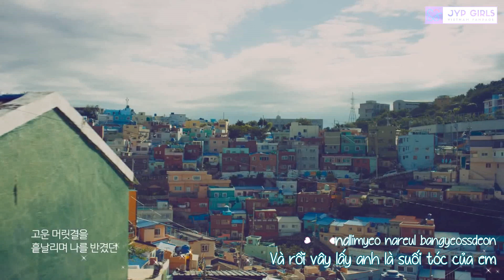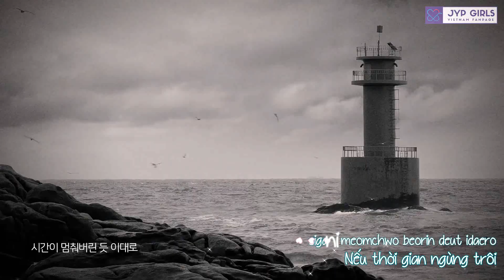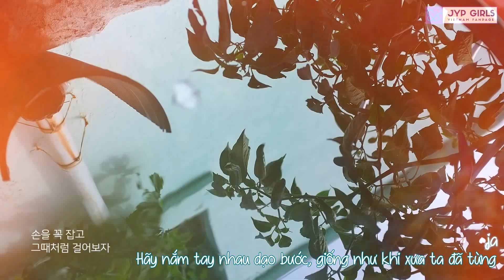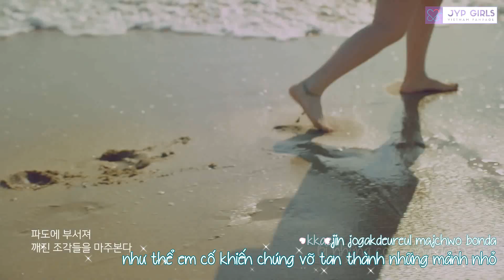[Vietsub + Kara] Sing the Road #3 Busan Memories - Park Jimin & Bernard Park